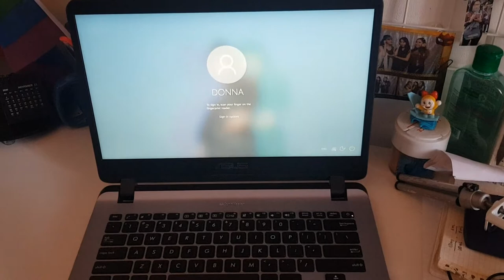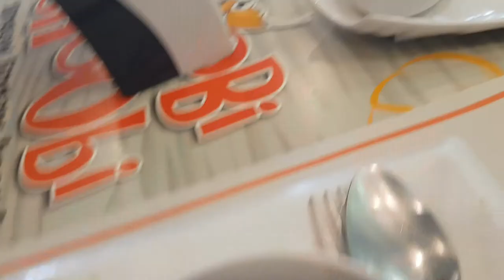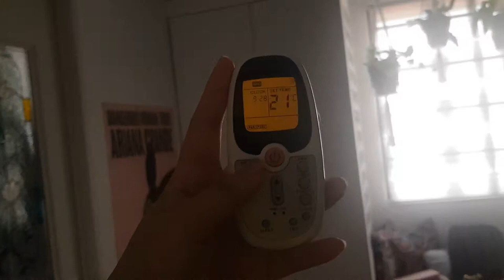it's that time of the year! - vlogmas